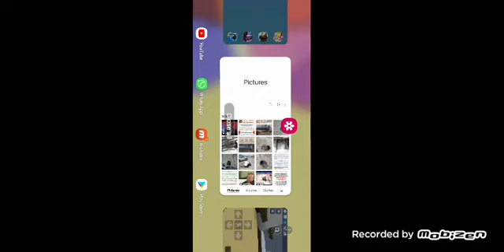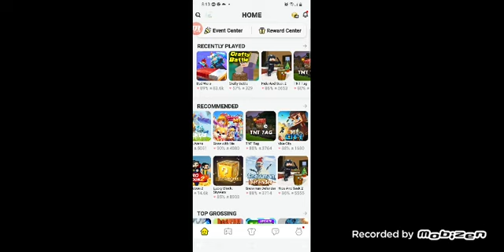BLOCKMAN GO[BEDWARS] [Talha Abbasi]. Game link down in the description👇.